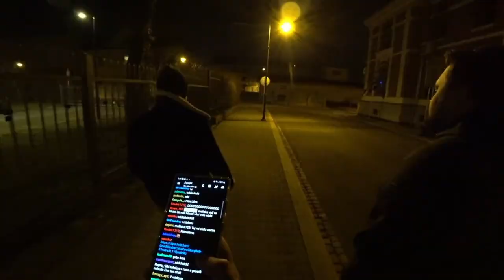TO NEJLEPŠÍ ZE STODOLNÍ | SPAJKK HIGHLIGHTS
▪️ Sociální sítě